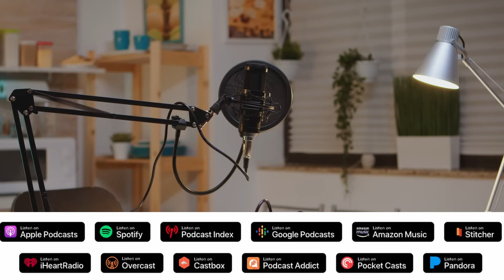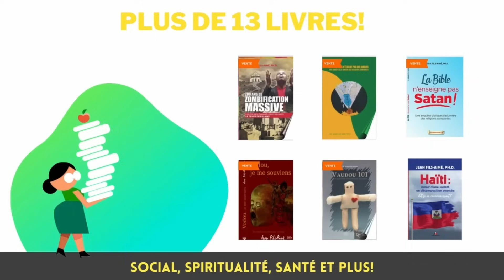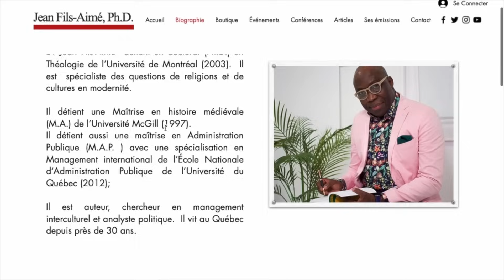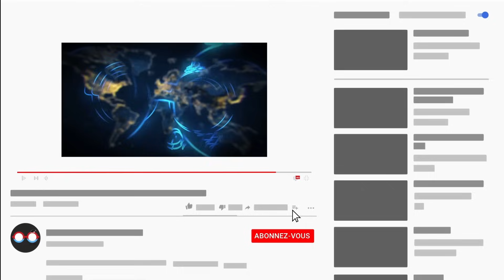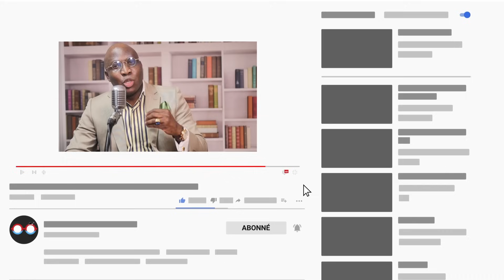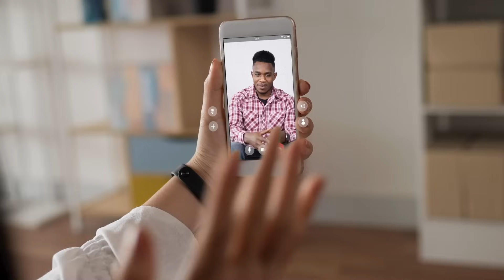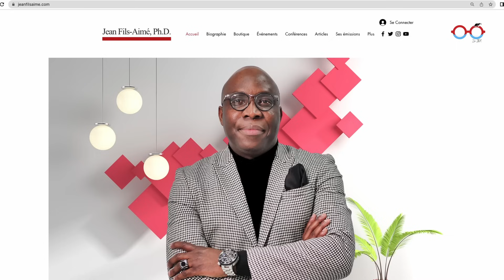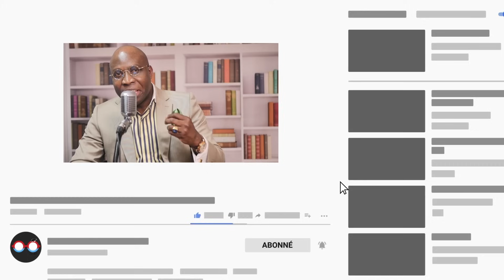2024! Ayiti : lève-toi et marche !